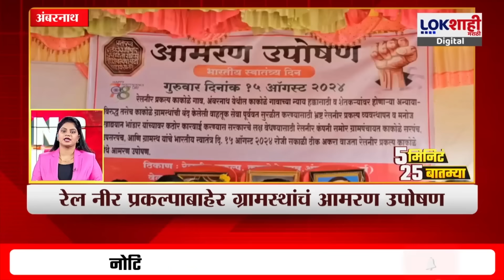Headlines | सकाळी 9.30च्या हेडलाईन्स | 17 August 2024 Lokshahi Marathi Headlines | Marathi News